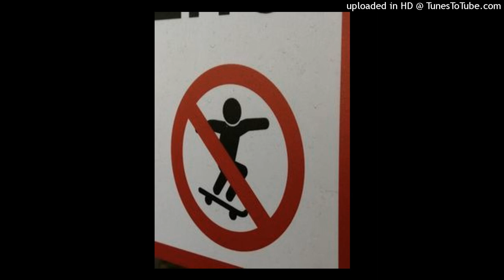[FFP] KACIE + STEF & NOVAGANG type beat (later) prod. swaggaholix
(160bpm)

free for profit, must credit (@swaggaholix) in the title